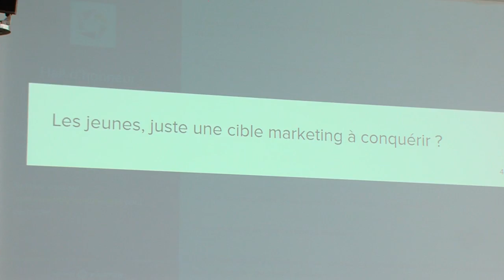Economie : le MEDEF mise sur la jeunesse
Tous les ans à Jouy en Josas, le syndicat des patrons organise son université d’été. Un rendez-vous très médiatisé souvent marqué par des déclarations polémiques. Cette année, le Ministre de l’Economie Emmanuel Macron a ainsi provoqué la colère des socialistes en critiquant les 35 heures, avant de nuancer ses propos quelques jours plus tard.

Mais l’Université d’eté c’est aussi l’occasion de débats, de conférences, de rencontres. Thématique de l’édition 2015, la jeunesse.